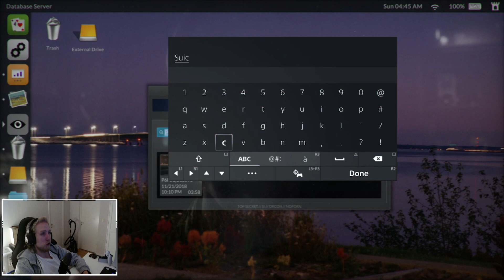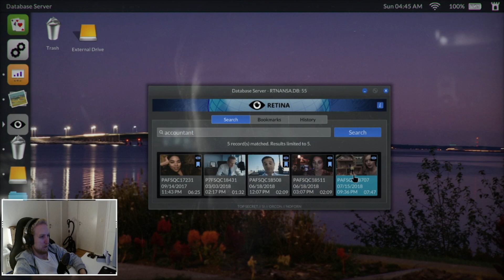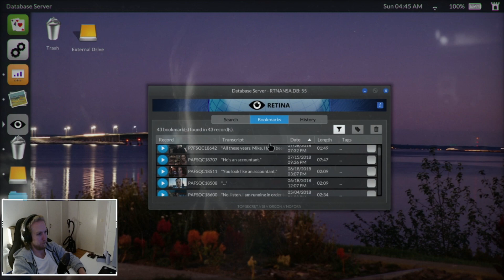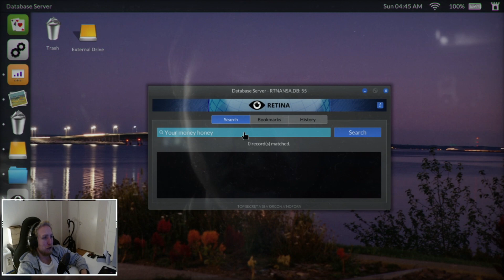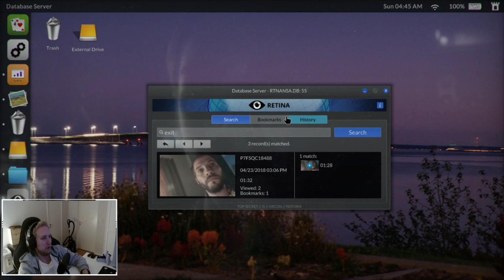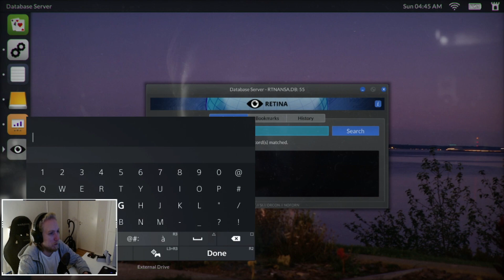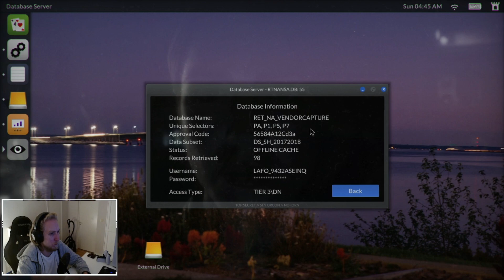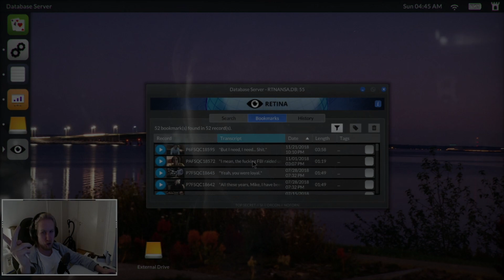Telling L!es - FULLSPELGENOMGÅNG Episode 5 - David, you pooped it.....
telliing lies är ett undersökande thrillerspel med icke-linjärt berättande. Telling Lies kretsar kring en cache med hemligt inspelade videokonversationer. I huvudrollerna finns Logan Marshall-Green, Alexandra Shipp, Kerry Bishé och Angela Sarafyan.

Hur fungerar det?

i Telling Lies sitter du framför en anonym bärbar dator laddad med en stulen NSA-databas full av inspelade samtal. Materialet sträcker sig över två år i fyra personers intima liv vars berättelser kopplas samman av en chockerande händelse. Utforska databasen genom att skriva söktermer, titta på klippen där dessa ord sägs och sätt ihop din berättelse.

Till skillnad från allt du har spelat tidigare är Telling Lies en intim och intensiv upplevelse. Ett spel där du avgör sanningen och kan ta dig till olika utformade slut varje gång!

den här serien kommer att vara i 1timmes avsnitt!